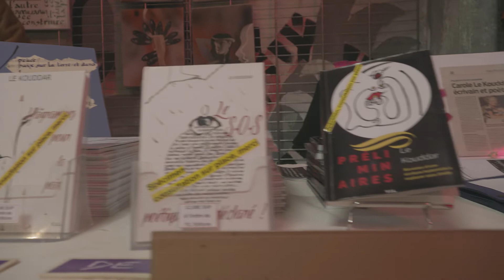Marché des créateurs au Silo _ News _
News sur le marché des créateurs au Silo à Saintes
le samedi 15 décembre 2018